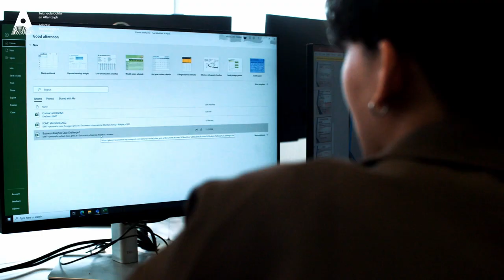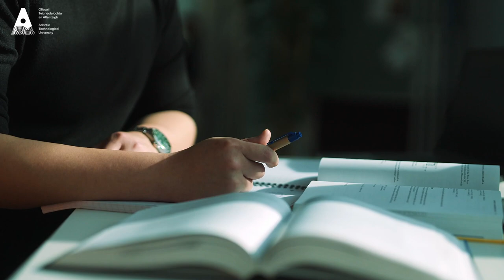AU607 - Digital Accounting, ATU Galway City Campus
AU607 - Level: 8 Bachelor of Business (Honours) in Digital Accounting

This four-year Level 8 programme offers a direct pathway into a full-time career in accounting, decision making, systems accounting, digital auditing, process design, business and data analytics, blockchain, system analysis programme development and application support. This programme is new, future proofed and the leader in this emerging area. The Bachelor of Science (Honours) in Digital Accounting will develop accounting graduates with traditional accounting competencies combined with applied digital technology skills, to ensure graduates have the required skillset to operate in the current and future business environment. The programme, which includes a work placement, gives graduates the knowledge, skills and
competencies identified as critical and in short supply. Lecturers on this programme are highly qualified professional accountants and digital technology specialists with considerable lecturing experience, many
acting as examiners and lecturers for the professional accounting bodies. They maintain very close links with all of the professional bodies, industry and employers.

Hear what Vanessa Egan (Lecturer) had to say about the programme.